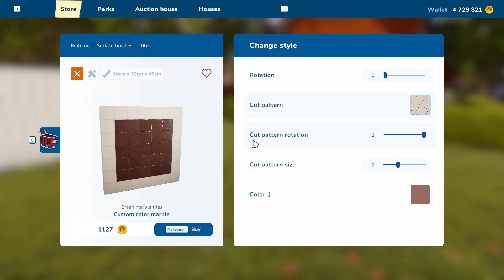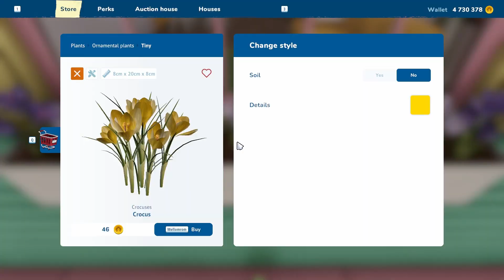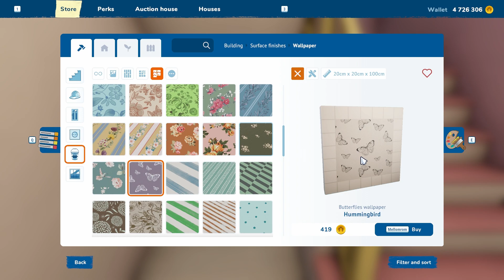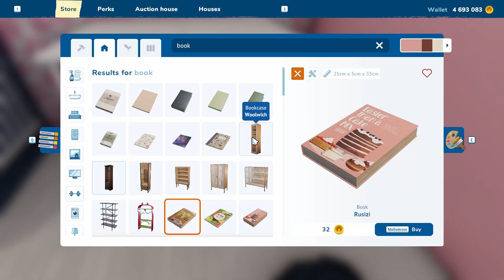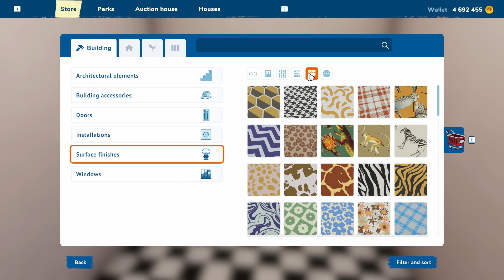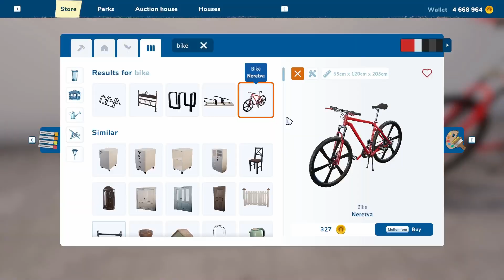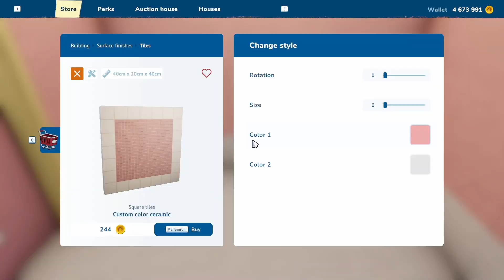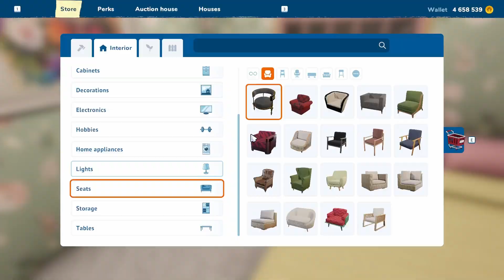House Left Behind, Speedbuild, House Flip, House Flipper 2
Today we are flipping the spring house, making it all cute and lovely :)

In this flip video with the blue frame the building part is speedup :) If you prefer none speedup look for the green frame :)